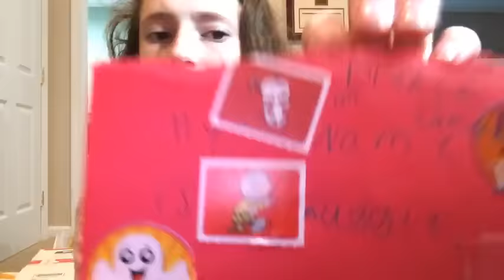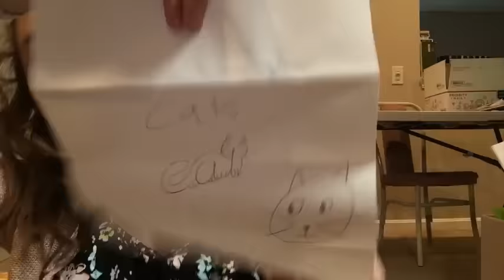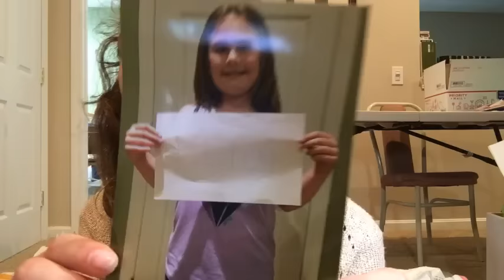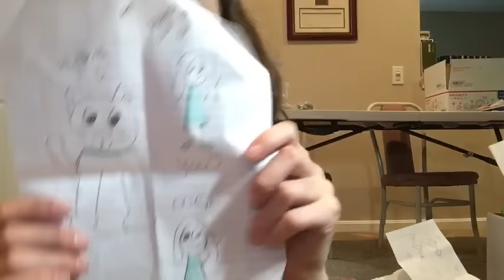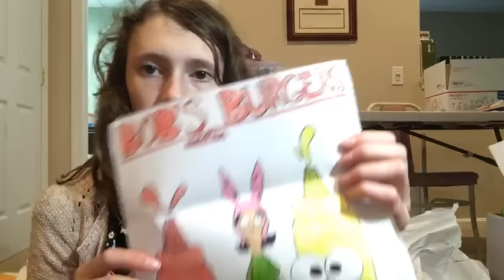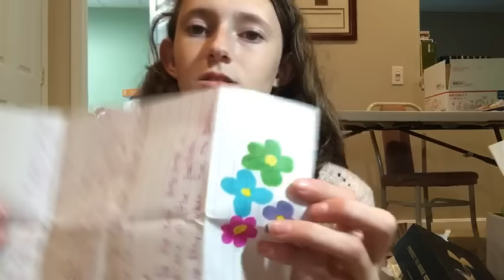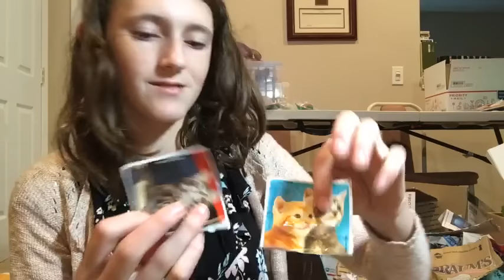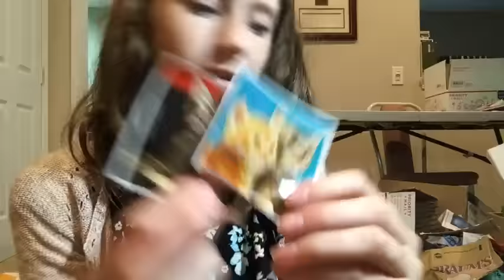Opening Mail Live #12